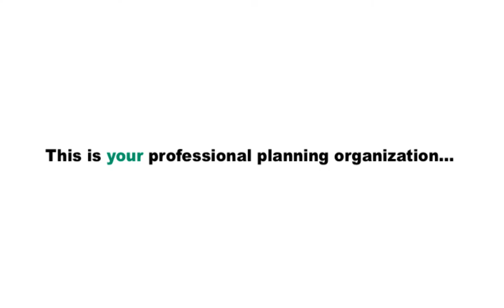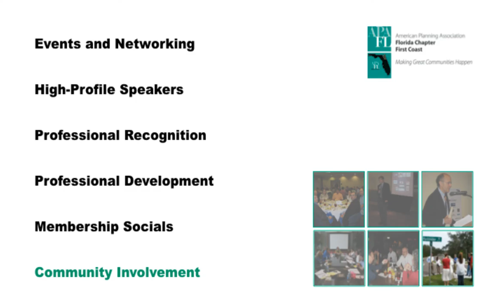First Coast APA - The Movie (WHITE)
Promotional video of the First Coast Section, Florida Chapter of the American Planning Association.